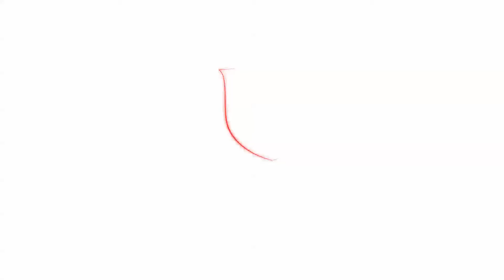Distance Education MCA at SMU- Review by Chaitanya Sharma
Sikkim Manipal University has been ranked India's no. 1 University for Distance Education. With quality study material, powerful learning tools and dedicated placement assistance by organizing regular job fairs accross the country, it is facilitates the learning of millions of students across India through different industry relevant courses in Management and Information Technology. In this video, Chaitanya reviews the distance MCA program offered by SMU-DE. To know more and to enroll for distance learning in MCA, visit our today.